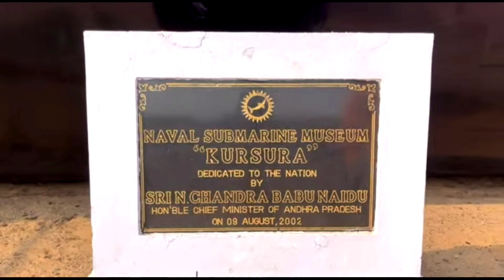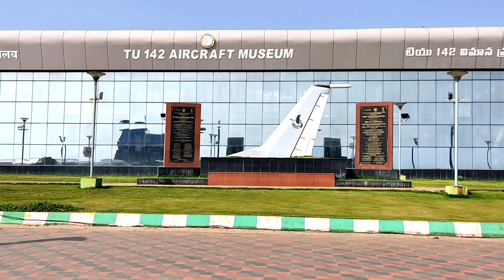Vizag R. K Beach/R.k Beach/Must visit places in vizag/R.K Beach Road/Bong couple in vizag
Hlw everyone,

This video is all about R. K. Beach Road and R. K Beach. Places around R. K Beach. Home to a preserved submarine at the Kursura submarine museum.